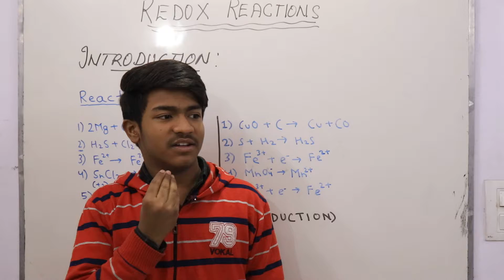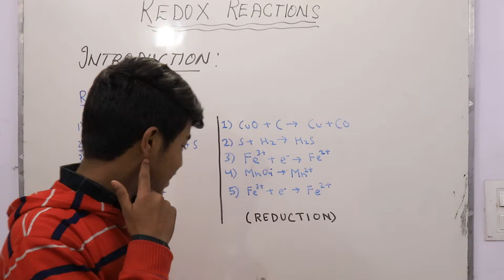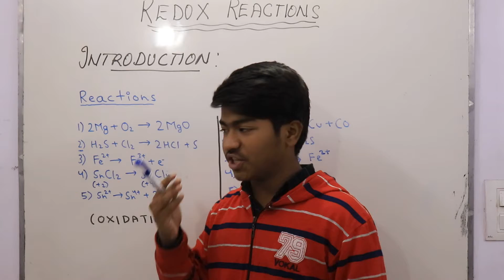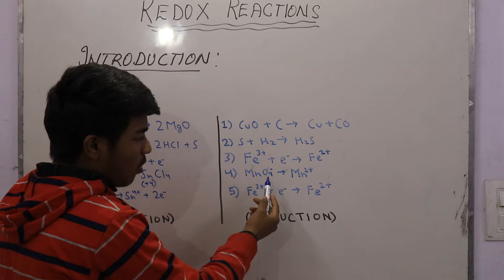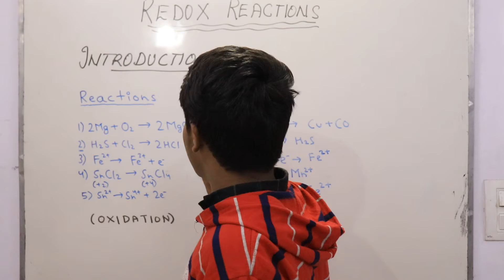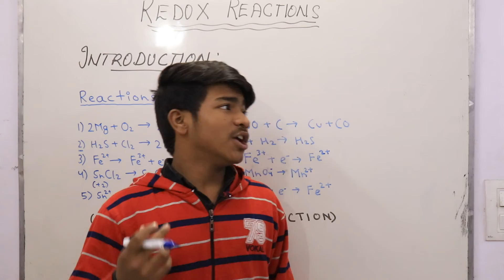Redox Reactions | Oxidation & Reduction | Chemistry Class 11 & 12 | Science